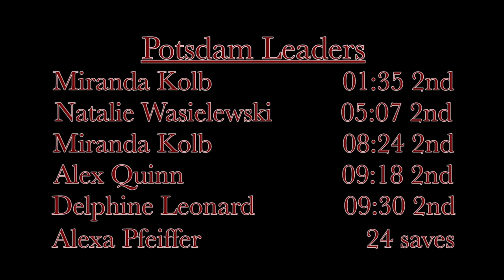SUNY Potsdam Women's Hockey vs. Buffalo State Nov. 8, 2019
Watch highlights of the Bears women's hockey game against Buffalo State from November 8, 2019!